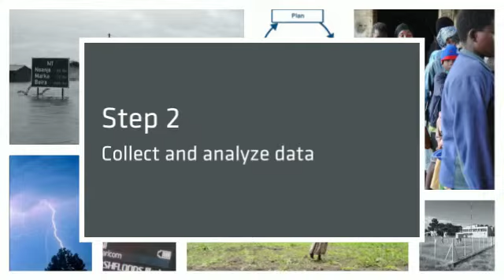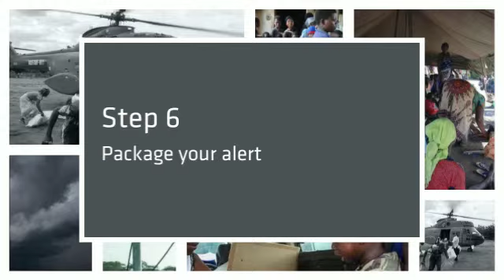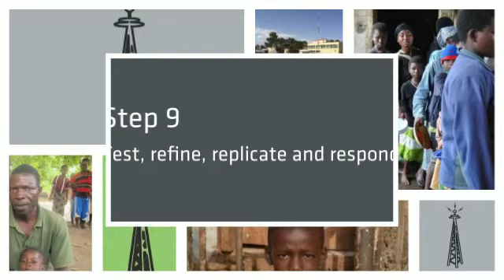Creating an Early Warning System in Nine Easy Steps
Sharing early warnings of fast-moving, rapidly evolving weather phenomena that threaten lives, crops, livestock and infrastructure should be easy… but it’s not. Poor observational data, poor communications, technical limitations, infrastructure limitations, illiteracy, multiple languages, lack of trust, rolling blackouts and myriad other factors make it really, really hard to do – and do well – especially in sub-Saharan Africa. This simple guide taken from the UNDP’s Climate Information and Early Warning Systems Communications Toolkit provides an easy step-by-step process to build an early warning system from the ground up.

According the the WMO, “The primary objective of a warning system is to empower individuals and communities to respond timely and appropriately to the hazards in order to reduce the risk of death, injury, property loss and damage. Warnings need to get the message across and stimulate those at risk to take action.”

In order to do this, one needs to collect and analyze data, package and distribute early warnings, build appropriate processes and response matrixes to allow fast delivery, and share relevant information with stakeholders and actors to ensure people know what do to when bad weather threatens.